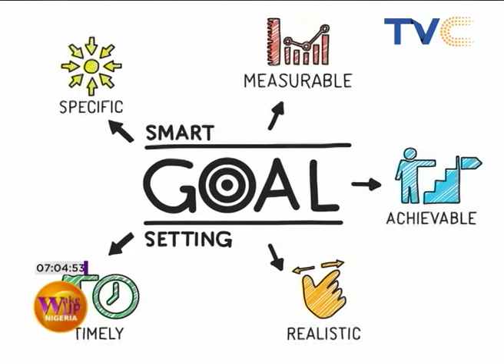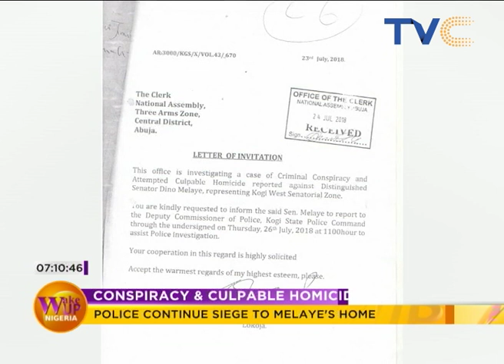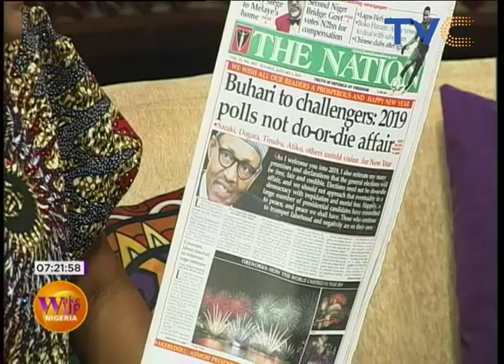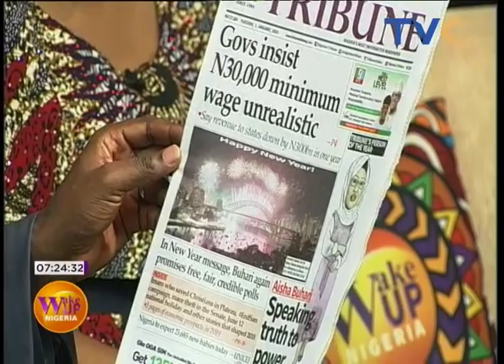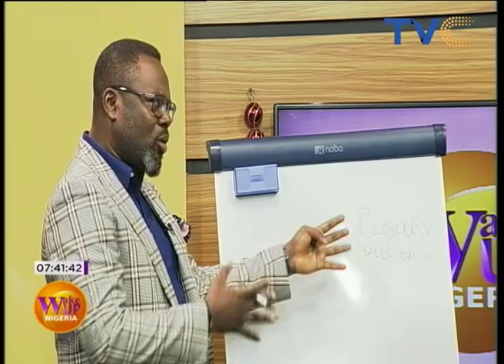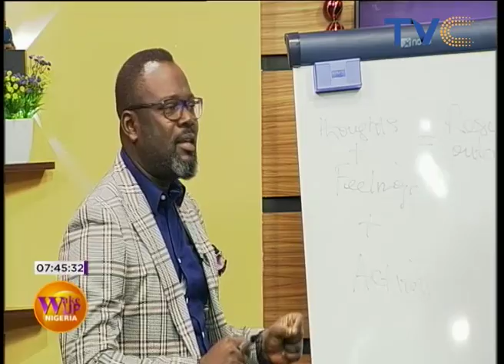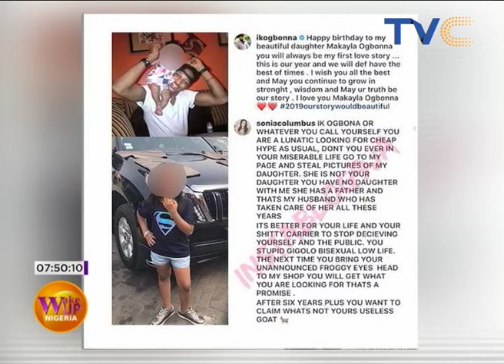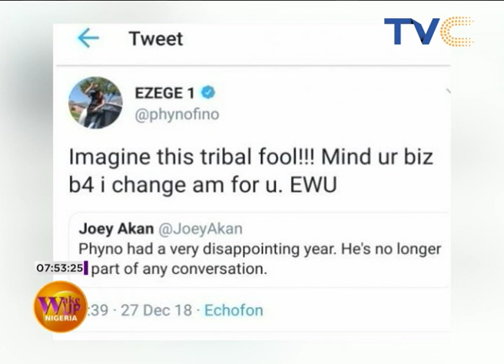Wake Up Nigeria, 1st January, 2019 (Full Video)